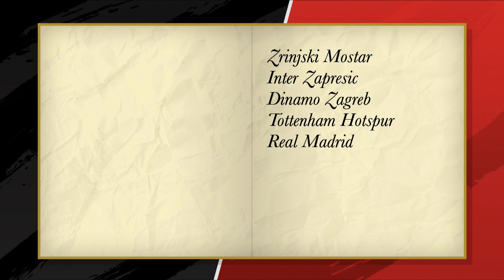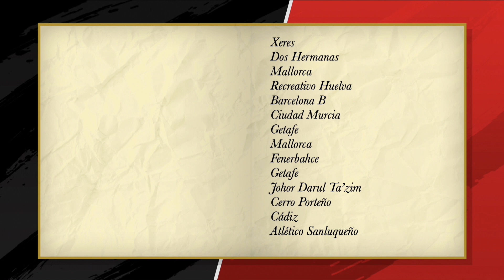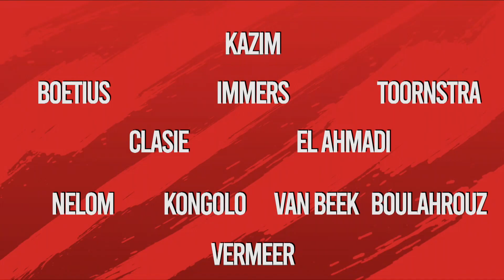Milan van Dongen 🆚 Guillaume Maebe | ACHTSTE FINALE